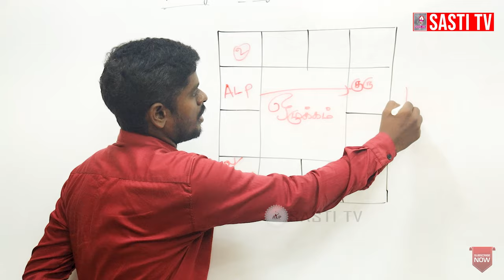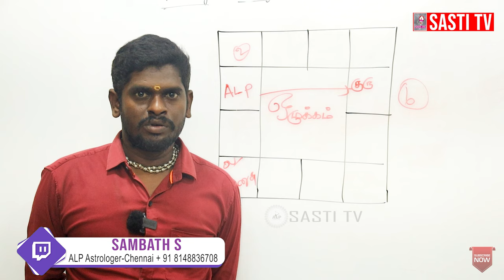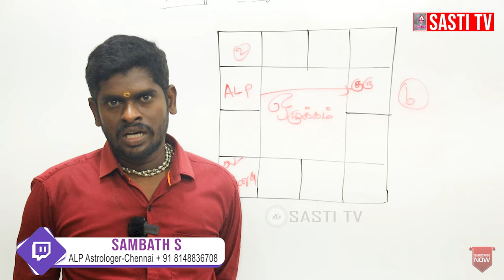ஜாதகருக்கே தெரியாமல் இருந்த பிரச்சனை சுட்டிக்காட்டி தீர்வும் சொன்ன ALP ஜோதிடர் சம்பத்